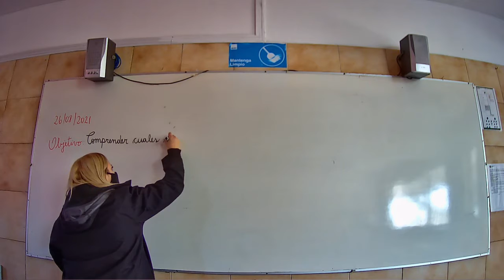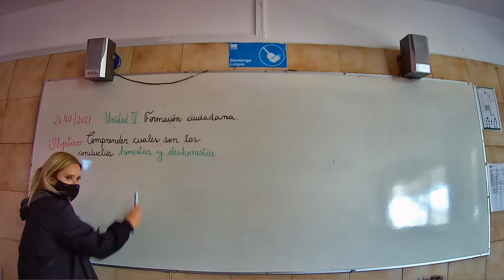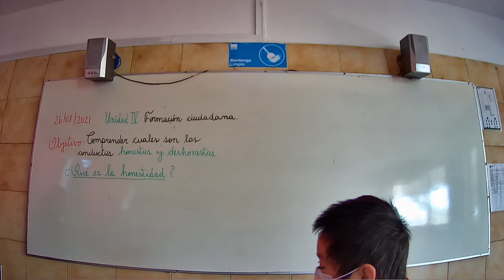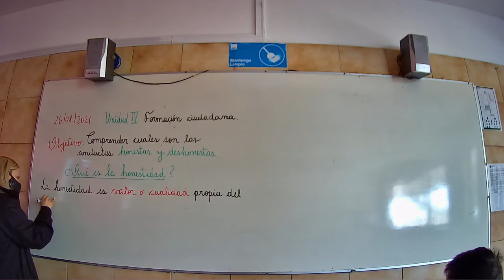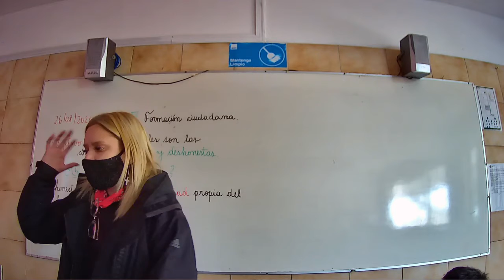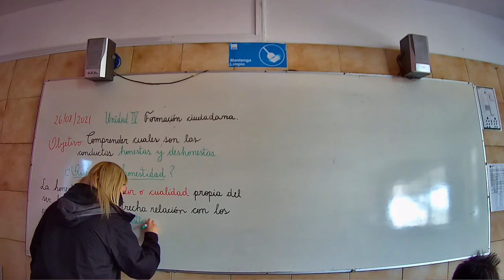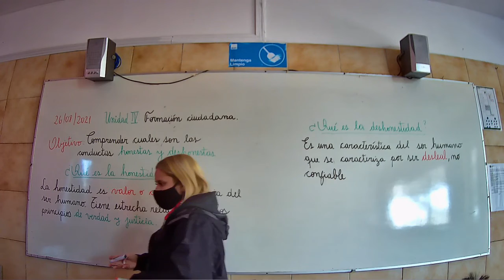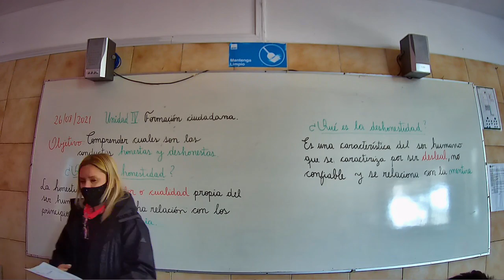Presencial Historia Tercero Básico 26 Agosto